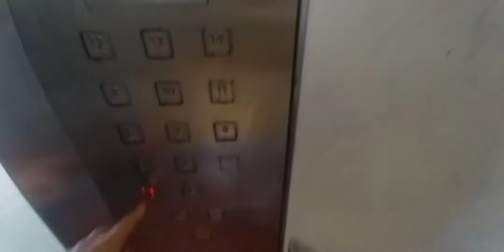2000s Fujitec lifts at 79 Indus Rd (and short walkthrough)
A unique 70s corridor (with railings) which is rare compared to usual HDB flats and also featuring 2nd floor balcony!

History: Previously 1971 Fuji(tec) then replaced under MUP, same manufacture